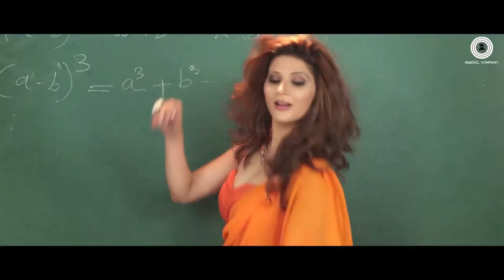Monsoon Official Trailer | Shrishti Sharma & Shawar Ali | released On 20th feb 2015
mango movies & Dhaivat Production.
Producer : Mahendra Dhariwal & Jitendra Gulati.
Director : Suzad Iqbal Khan.
DOP : Arvind Sinh Pavar.
Writer : Suzad Iqbal Khan & Varun Mehra.
Associate director : Varun Mehra.
Action director  : Tinu Verma.
Production Controller : Anil Vasant Baisane.